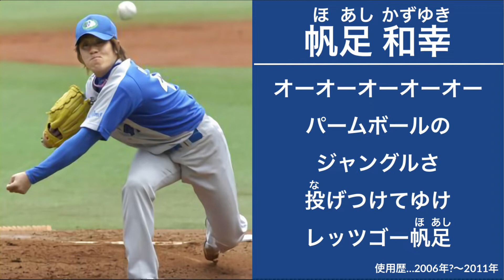帆足和幸 応援歌【(埼玉)西武ライオンズ】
2001年〜2011年に西武ライオンズ(埼玉西武ライオンズ)に在籍された帆足和幸 元選手の応援歌です。

パームを持っている選手は少ないですね。
「パームボールのジャングル」？？？

太鼓間違っていたらごめんなさい。「頑張れ〜頑張れ〜帆足！」以外は全部一定だったのかな…
球場で歌われている動画だと、「レッツゴー帆足」の部分がこうなっていました。

オーオーオーオーオー
パームボールのジャングルさ
投げつけてゆけ
レッツゴー帆足